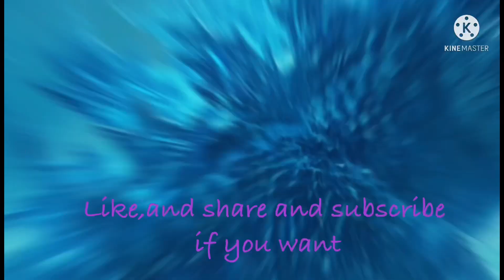A thank you for the subs|| a message for you all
Hey guys what’s up? It’s finally the weekend!!! Two videos coming soon! Almost 40!! Ily so much!!